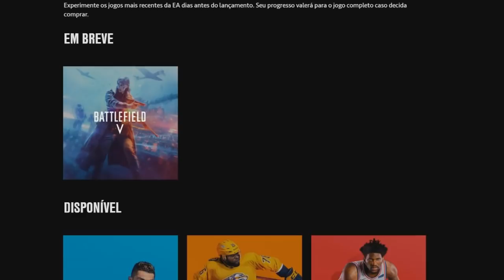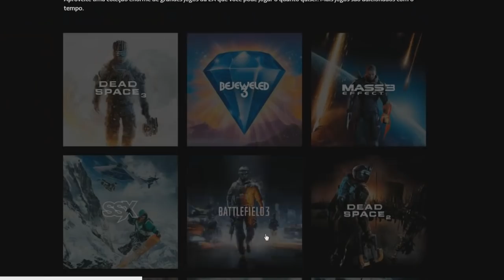DICA: TODOS OS BENEFÍCIOS DO EA ACCESS!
O EA ACCESS é um serviço que te provém com diversos jogos, acesso antecipado aos lançamentos e descontos na compra de jogos da EA!

ENTRE EM CONTATO COM A GENTE:

Cadastre agora!